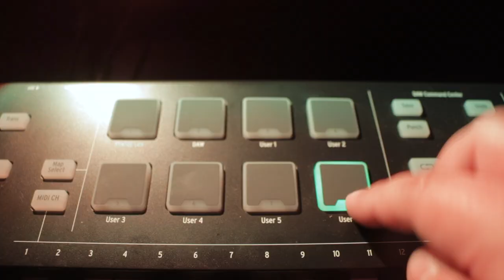Drake - Passionfruit (Cover)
This song randomly came into my shuffle and just been on repeat recently.  I think it's just hitting different now.  Anyway, I wanted to make a quick cover just for a fun, I made it in one day as a little challenge for myself!  Hope you enjoy, and I hope you're doing well :)

Use the link below to listen to my album and find me on all social media!